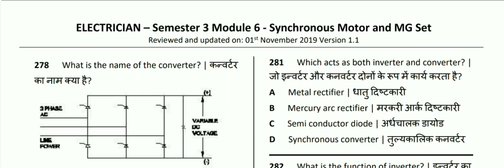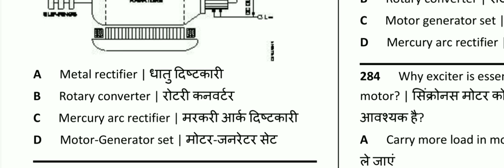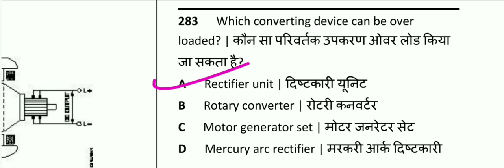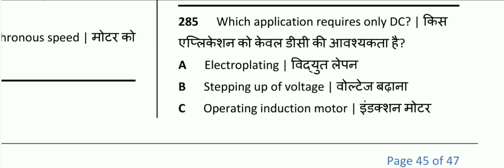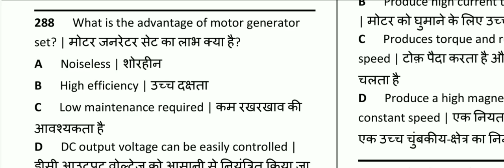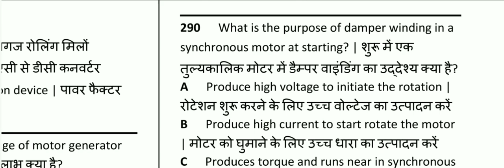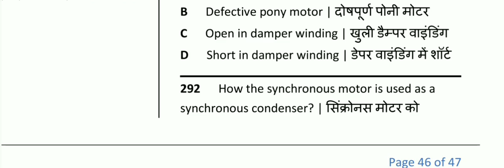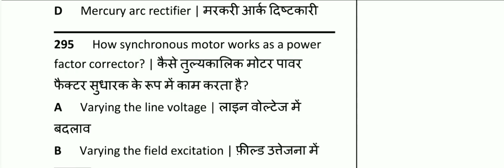nimmi question bank electrician theory|| MG Set mcq ITI 2nd year Electrician|| UPPCL NCL JVVNL